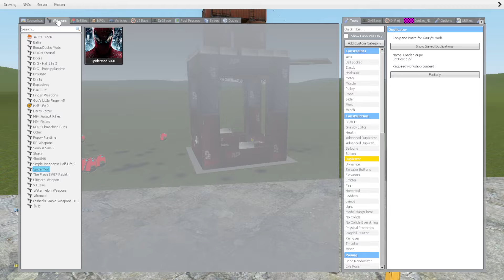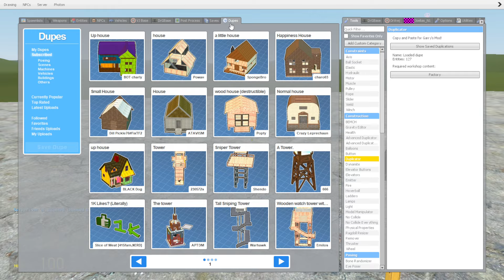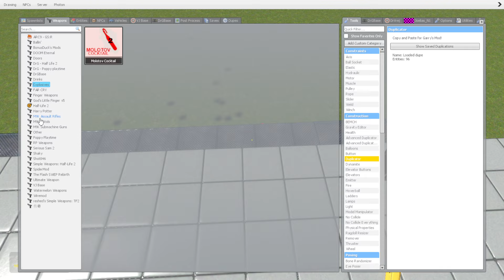Scary Among Vs Towers In Garry's Mod! (Part 14)